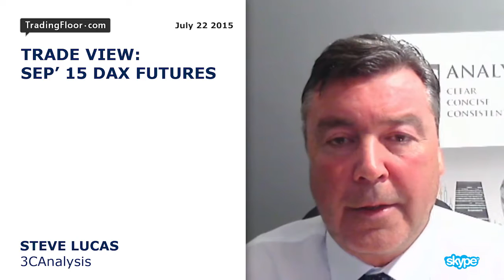Lucas: Selling Dax on bearish signs and weak US earnings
Steve Lucas is looking to sell September 2015 Dax futures on bearish
signals and weak US corporate earnings.
Sep’15 Dax futures have seen a rally in July from the 200-day average
and a key 62% pullback to 2015 gains, according to Lucas.
He says this has attracted sellers and on Tuesday selling ended a long
sequence of higher daily lows. This is a bearish signal which together
with weak US corporate results should keep the focus lower, Lucas
says.
Lucas is looking to sell at market and 11650 with a stop at 11700 and
his targets are 11478.0 and 11415.5.